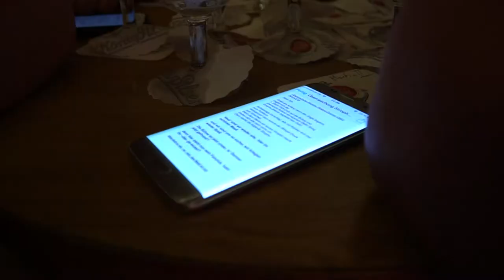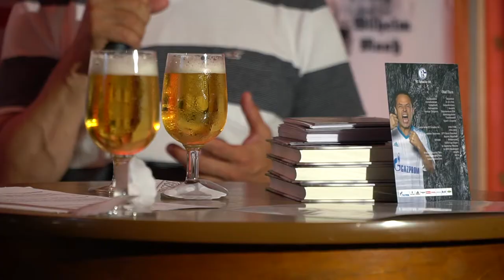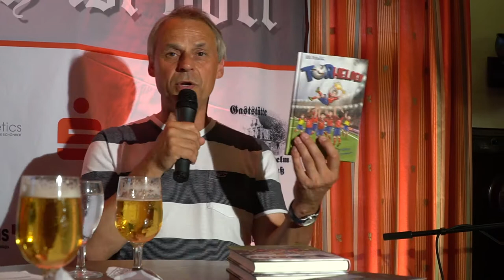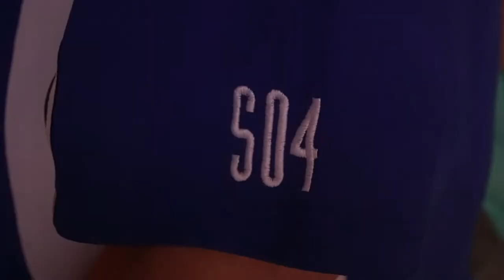DAS MAAß IST VOLL #18 | Der Promi-Talk aus Dinslaken